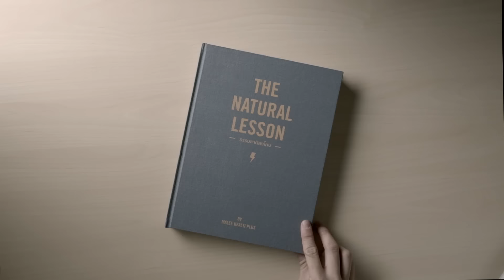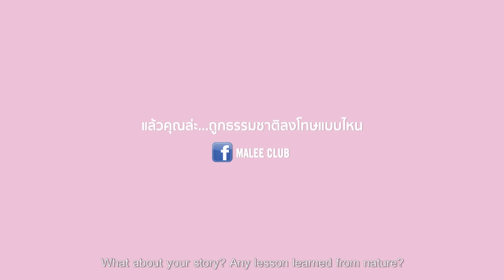ธรรมชาติลงโทษ บทที่ 3: ใต้ตาแพนด้าที่ได้จากงานปาร์ตี้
"มาลี เฮลติพลัส สนับสนุนให้สาวๆ ใช้ชีวิตแบบธรรมชาติ ด้วยวิธีธรรมชาติ"
สาวสังคมผู้หลงใหลการปาร์ตี้ในวัย 24 ปี พบกับปัญหารอยคล้ำใต้ตาเหมือนหมีแพนด้า เพราะพักผ่อนไม่เพียงพอ เธอจึงเลือกแก้ปัญหาที่ปลายเหตุด้วยการโบ๊ะเมคอัพแบบจัดหนัก จัดเต็ม แต่แล้วเธอก็พบทางเลือกที่ง่ายกว่า… ถ้าคุณเป็นเธอล่ะ? คุณจะเลือกทางไหน?

มาลี เฮลติพลัส น้ำผลไม้ผสมน้ำแร่ สูตรอะเซโรล่าเชอร์รี่ ที่มีวิตามิน C สู้งสูงงง ช่วยกระตุ้นการสร้างคอลลาเจน ให้ผิวเรียบเนียน กระจ่างใส แลดูอ่อนเยาว์
แล้วคุณล่ะ…ธรรมชาติลงโทษแบบไหน